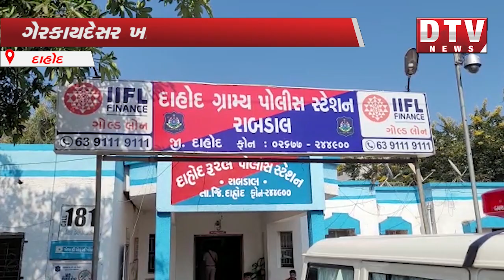ગેરકાદેસર રીતે લઈ જવાતો ખાતર નો જથ્થો ઝડપાયો : 6 ઈસમો વિરૂદ્ધ ફરિયાદ.